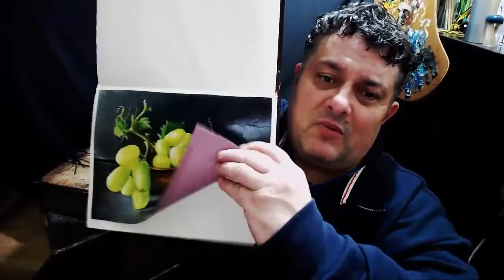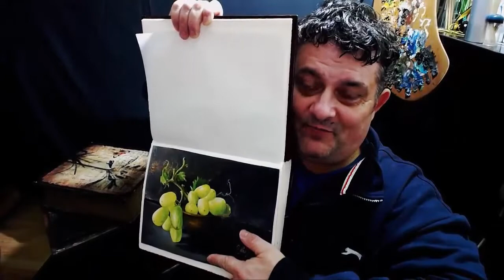Bunch of grapes - Oil painting on Córdoba leather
Bunch of grapes  -  Painted in oil on Córdoba leather by Gabriel Barbu

Here is yet another wonderful painting, A bunch of grapes, painted in oil on Cordova leather.
Do not hesitate to leave comments about this piece of art! Thank you!